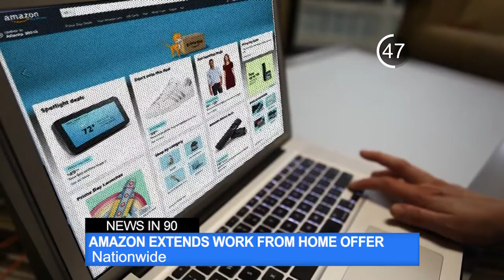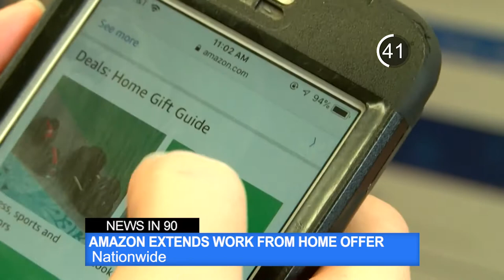News In 90: Flying Squirrel Trafficking Operation in Florida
Florida officials charged several people in a flying squirrel trafficking operation. That and more in 90 seconds.